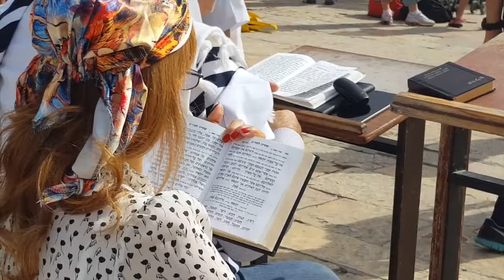AronicBlessings2016PassOver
2016년 4월 25일 유월절에 예루살렘 통곡의 벽에서 아론의 축복이 전해졌습니다.

아론의 후손 코하님에 의해 선포된 이스라엘 민족을 축복하는 기도문입니다. 수천명의 유대인들이 와서 참여하고, 가족을 축복하는 모습이 인상 깊습니다.

여러분의 가정과 도시 위에 아론의 기도로 축복합니다.

민수기 6:24-26
여호와는 네게 복을 주시고 너를 지키시기를 원하며 여호와는 그 얼굴로 네게 비취사 은혜 베푸시기를 원하며, 여호와는 그 얼굴을 네게로 향하여 드사 평강 주시기를 원하노라.